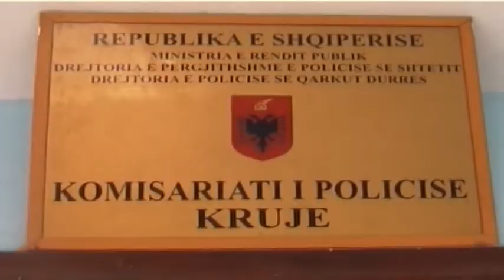Krujë, zbulohet bazë lëndësh plasëse. Kapen fishekë, fitil eksplozivi, pushkë si dhe kapsolla